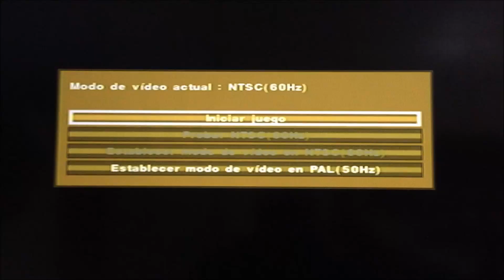PWE 17 | PS2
Nos complace compartirles el nuevo PWE 17!! Trabajo realizado por el equipo pesworldedition espero que les guste comunidad!

REVIEW
Según lo observado es un parche muy completo en cuanto a las selecciones y clubes europeos, además tiene los nuevos peinados rubios de neymar, messi y pogba!; como todo patch tiene algunos transpasos sin realizar; además los clubes sudamericanos tiene las plantillas un poco quedadas; y algunos equipos descendidos aun están, aún así su puntuación es magnifica! gracias pesworldedition.

CONTENIDO:
- Selecciones licenciadas y configuradas al 100%
- Premier League 16/17 licenciada y configurada al 100%
- League One 16/17 licenciada y configurada al 100%
- Serie A 16/17 licenciada y configurada al 100%
- Bundesliga 16/17 licenciada y configurada al 100%
- Liga BBVA 16/17 licenciada y configurada al 100%
- Combinado de equipos europeos licenciados y configurados al 100%
- SkyBet Championship (2ª división inglesa) 16/17 licenciada y configurada al 100% para una LM más real!
- Copa Libertadores 2016 licenciada y configurada al 100%
- Más de 300 faces y peinados nuevos para los mejores jugadores del mundo y las nuevas promesas que emergen!
- Logos y copas de todas las competencias licenciadas
- Botas 3 en 1 de la nueva temporada
- Nueva música para que el fútbol se sienta con más pasión!

Gracias a Marcio Benso por la portada!

🎫GAME In the Museum PFE
- 👉Se miembro del canal y prueba también esta versión acá:
Acceso exclusivo a nuestro Museu de Patch ! PARTNER PASS
EDICIÓN DE COLECCION desde servidor para miembros del canal🎫